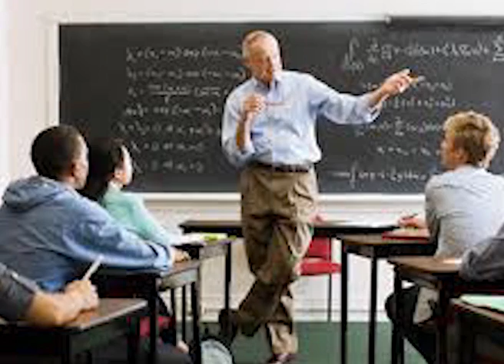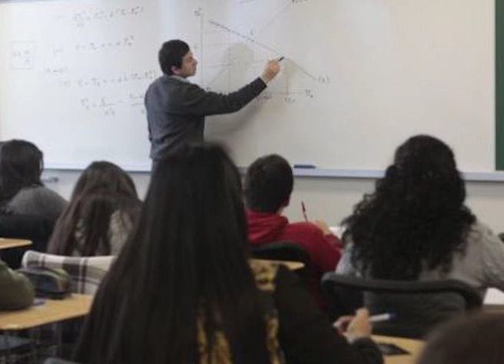BECAS DOCENTES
Se lanzaron en la zona sur las becas de capacitación para docentes, donde varios institutos de la zona sur han propuesto programas de actualización para docentes.